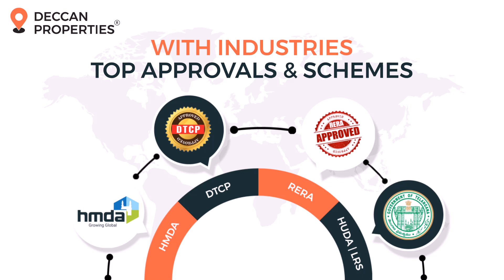Buy/ Sell And Rent With Deccan Properties In an Around Hyderabad | HMDA | DTCP | RERA APPROVED | LRS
Deccan Properties brings sellers and buyers together towards a platform that has been created in an organized manner. This is a customized platform that has been arranged to help you get the search results quickly where the properties are listed based upon their localities.
Being the first of its kind, Deccan Properties aims towards maximum customer satisfaction and focuses on making sure that customers can search their desired properties quickly and in an efficient manner.
Our real estate agents, without any charges, can help you in finding your desired home and can also try to help you with the negotiation of the prices.